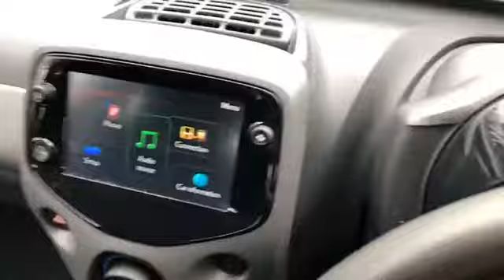WJ King are pleased to offer LX68UJL at an amazing price